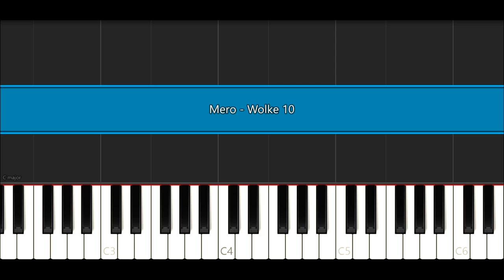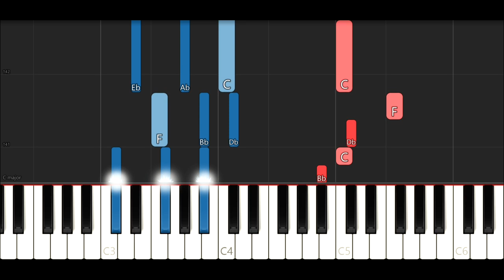Mero - Wolke 10 (Piano Tutorial)